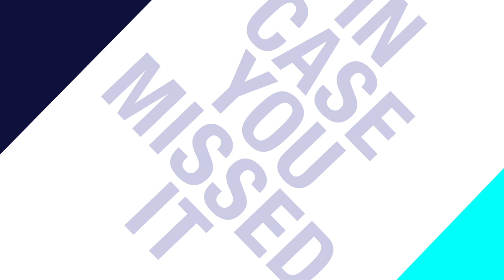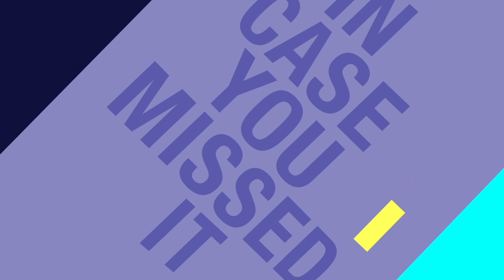Captain of Guyana's senior football team Kayla De Souza speaks about their WCQ campaign